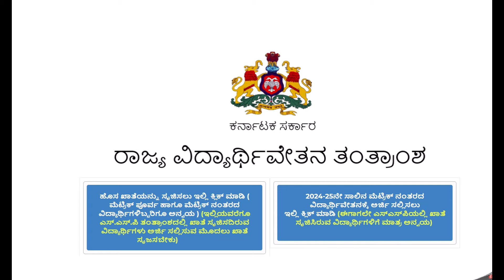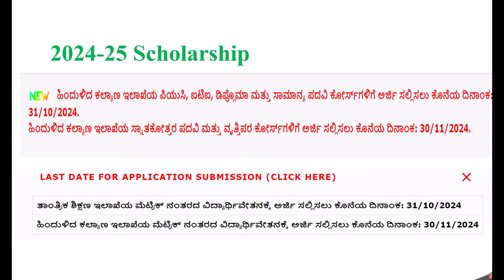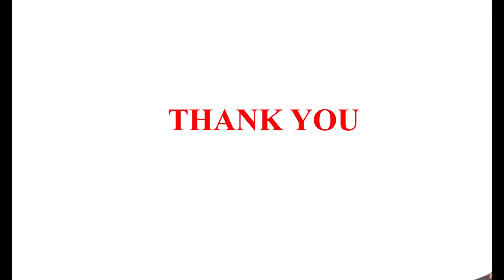SSP Scholarship Update | Spp Update today